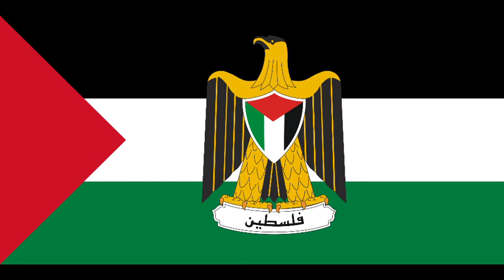National Anthem : State of Palestine | Instrumental (2nd Version)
So if you ended up enjoy the video, consider subscribe, click the ring bell and like the video, by that you help me growth my channel and I really appreciate that

⏰| Timestamps
[] 0:00